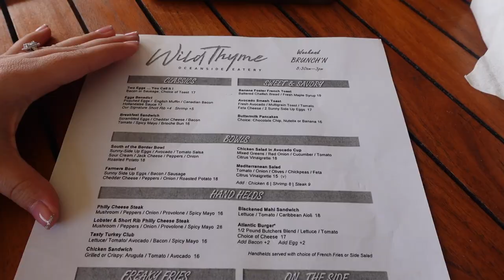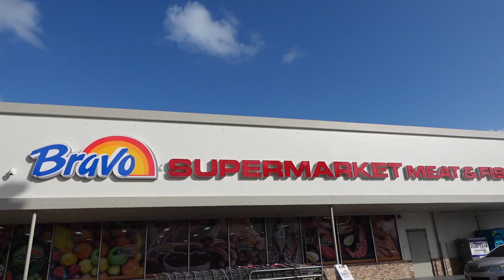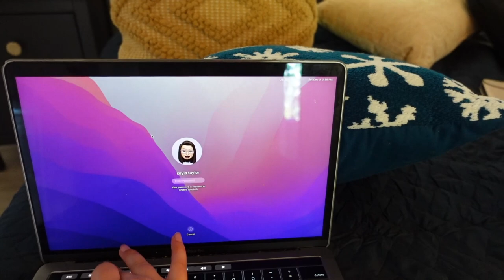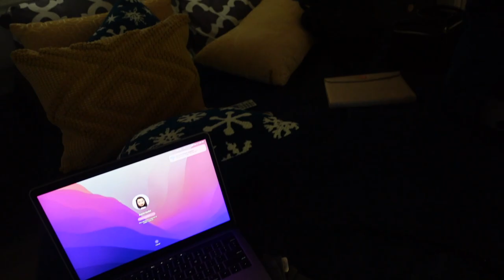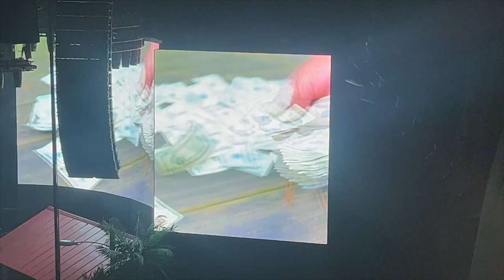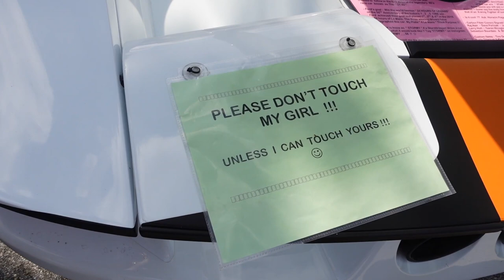VLOGMAS / Rod Wave Concert / Wild Thyme (Brunch) / Reunited With My Wife🥰 / Car Show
Hey guys!!

Happy December 💜

Welcome to my personal channel 💜